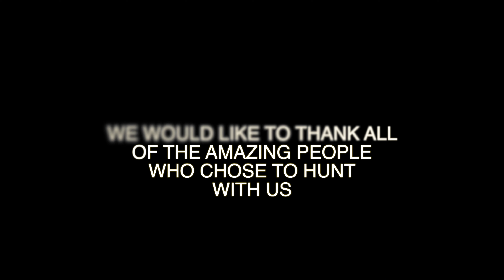2019 UNSEEN HUNTING FOOTAGE | GET READY FOR 2020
In anticipation for the upcoming Hunting Season we are sharing some unseen footage from our 2019 season. Thank you to all the amazing people that chose to hunt with us. Who is readty for this DEER SEASON.